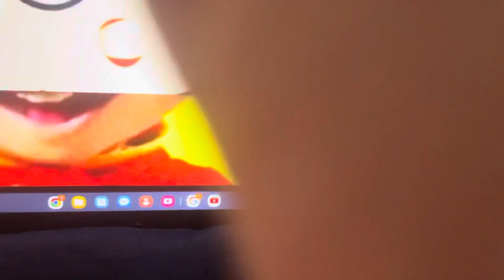Cbeebies Mix and Match For